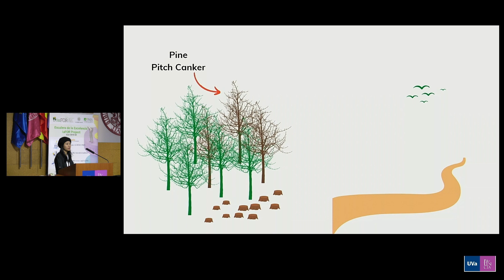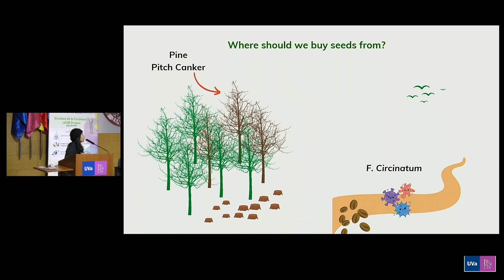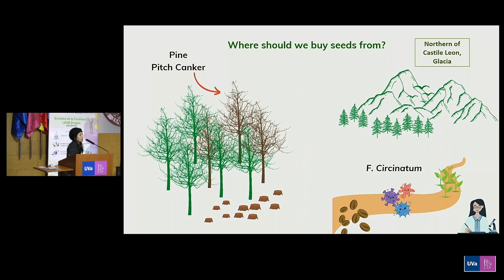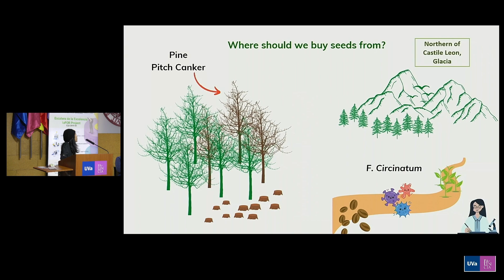Nguyen Thi Kieu Anh XVIII ANNUAL YOUNGFORESTER RESEARCHERS MEETING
XVIII ANNUAL YOUNG
FORESTER
RESEARCHERS MEETING